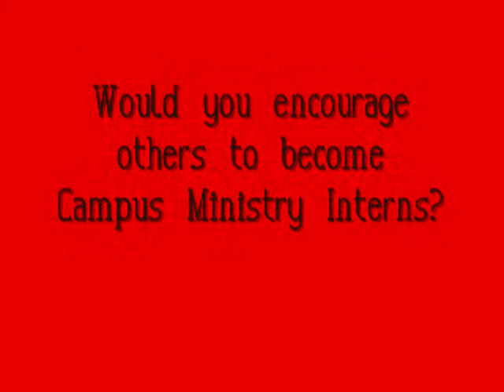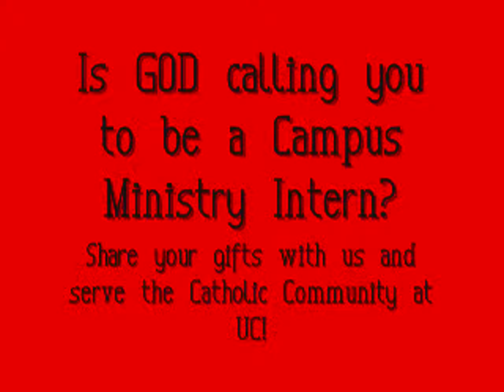Intern Promotional Video 2012 13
Hear the voices of some of our past interns and see if you are being called by God to be a Campus Ministry Intern!